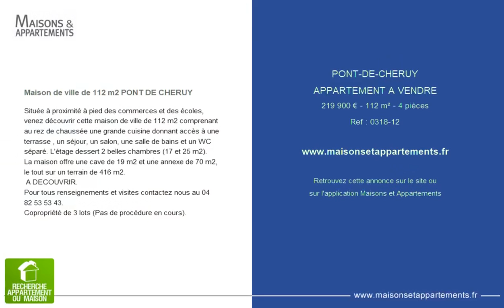PONT-DE-CHÉRUY - APPARTEMENT A VENDRE - 219 900 € - 112 m² - 4 pièce(s)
Référence : 0318-12

Maison de ville de 112 m2 PONT DE CHERUY

Située à proximité à pied des commerces et des écoles, venez découvrir cette maison de ville de 112 m2 comprenant au rez de chaussée une grande cuisine donnant accès à une terrasse , un séjour, un salon, une salle de bains et un WC séparé. L'étage dessert 2 belles chambres (17 et 25 m2).
La maison offre une cave de 19 m2 et une annexe de 70 m2, le tout sur un terrain de 416 m2.
 A DECOUVRIR.
Pour tous renseignements et visites contactez nous au.

|2180890|